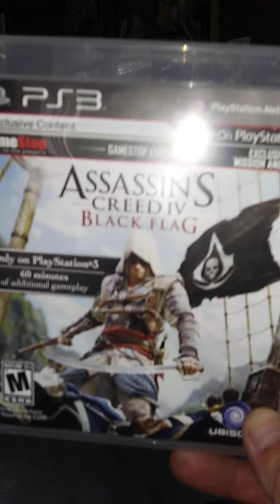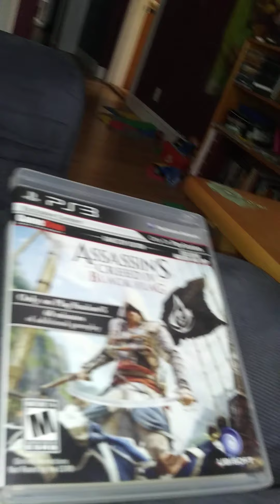Assassins creed 4 black flag